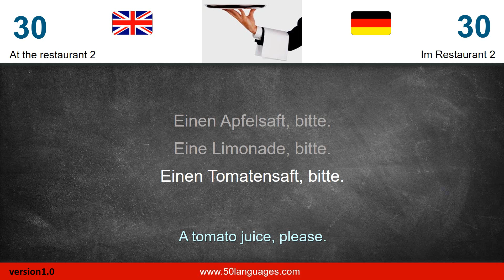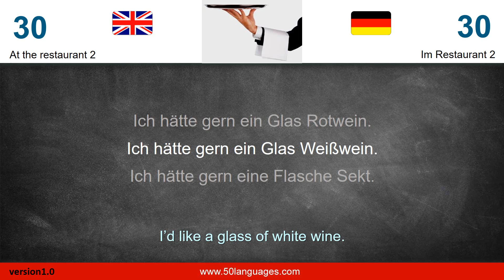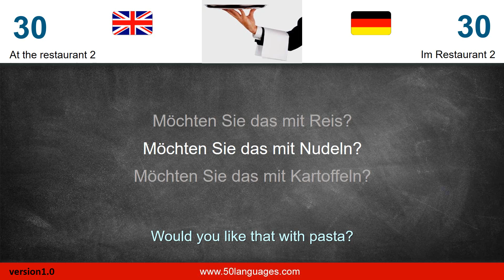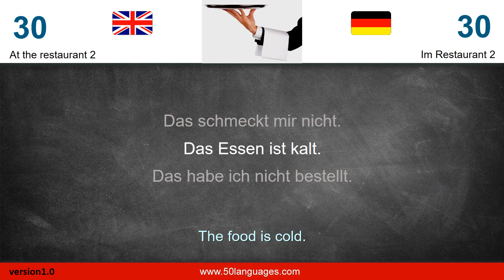50 Languages English German for beginners 030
Learn fast and easily with our language course German by "50 languages". It is one of over 50 language courses that we offer. book2 (books in 2 languages) is an effective way to learn German. All our materials are available both online and as iPhone and Android apps. You can successfully learn German on your own using this course! The lessons are clearly structured and will help you achieve your goals. Learn the new language fast using the 100 topics in the lessons. The MP3 files in the lessons are spoken by native speakers. They make it easier to learn pronunciation. Even beginners can learn German efficiently with the practical sentences in book2. First you will learn the basics of the language. Sample dialogues will help you speak the foreign language. Prior knowledge is not needed. Even advanced learners can refresh and reinforce their knowledge. You will learn frequently used sentences and can use them immediately. You will be able to communicate in multiple situations. Use your break or commute to learn German for a few minutes. You can learn when traveling and at home. You are on the go and can learn German anywhere.